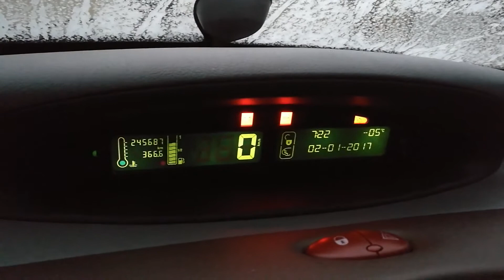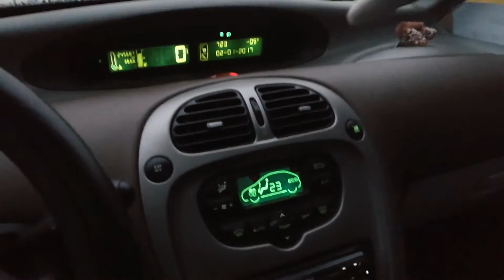Xsara Picasso JUY -5 reggeli indulas